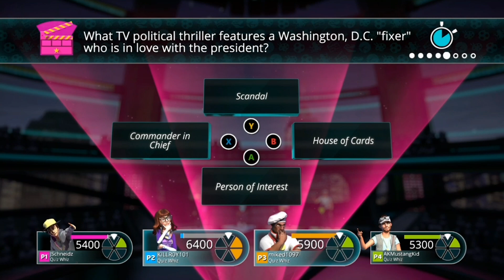Putting our Knowledge to the Test | Trivial Pursuit: Live!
If there was an NBA of Trivia, we would be playing in the youth league.

We read at an 8th grade level.